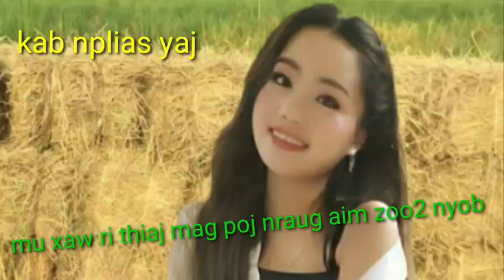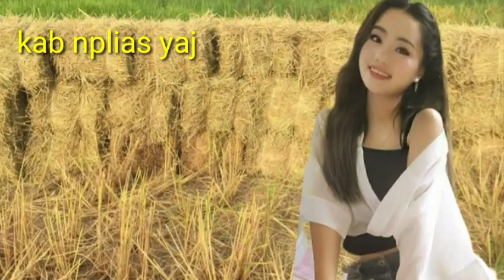mu xaw ri thiaj mag poj nrauj aim zoo2 nyob